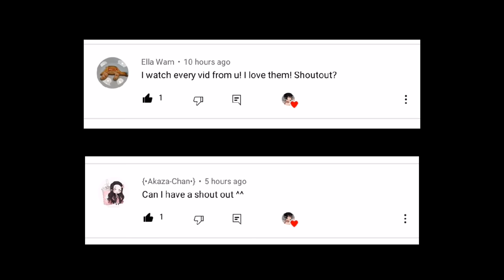Izuku's voodoo doll✨ // TdDk // mha|bnha // (miniskit✨👌)